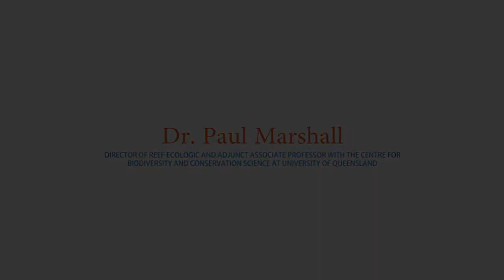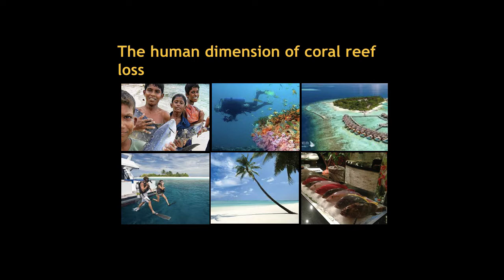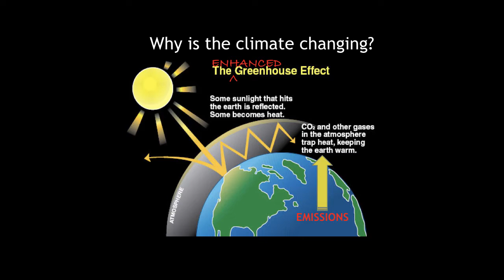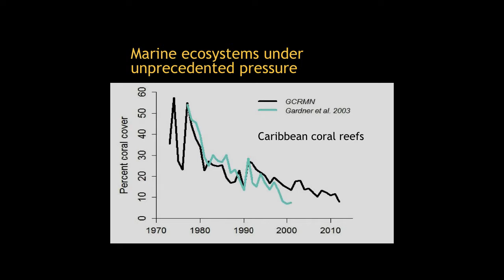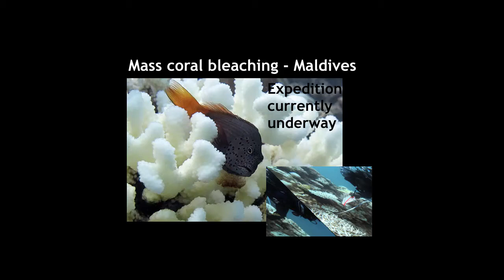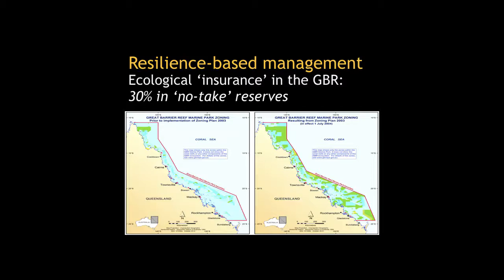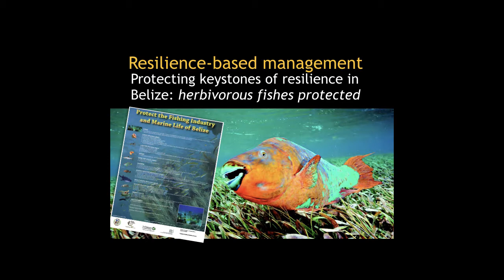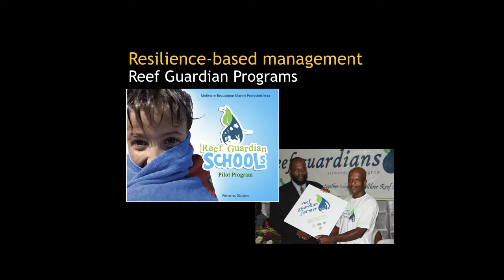Securing the future of coral reefs in a warming world - Dr. Paul Marshall